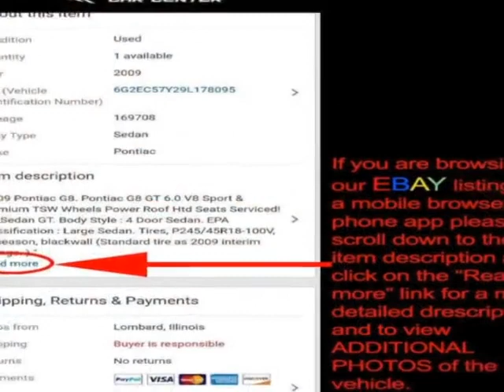2007 Lexus LS 460 - Lombard, IL